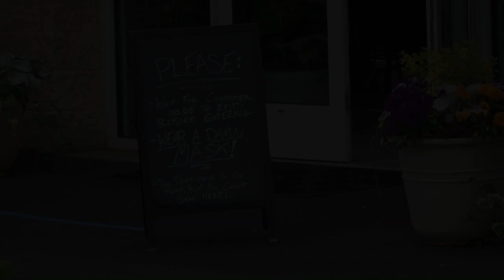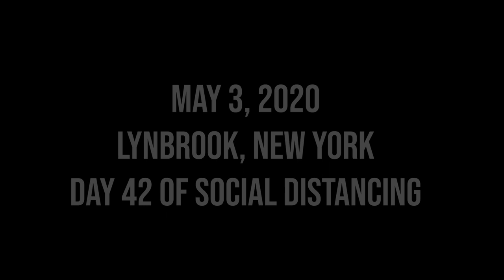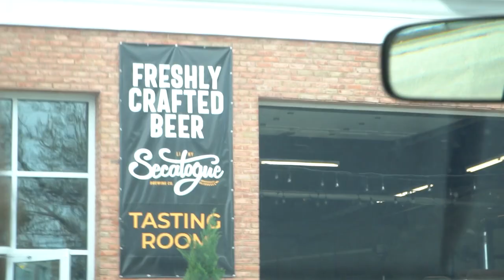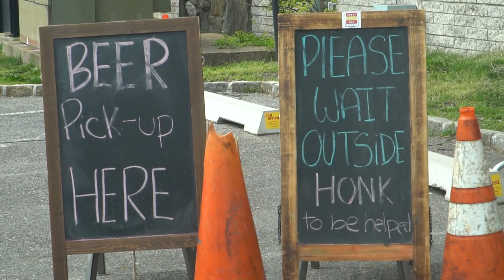Brewery Tour on Long Island during Lockdown | Ep. 58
During our time in lockdown on Long Island we have been finding new ways to keep us entertained like dance crazes and brewery tours. We pick up beers from Secatogue Brewery, Destination Unknown Brew Co, Great South Bay Brewery, Ghost Brewery Co, and Barrier Brewery. Once we bring the craft beers back to the house we have a family blind beer tasting!

Traveling Atlas was created to capture our moments of taking risk, building connections, and seeing the world. We will be staying in each country we visit for about a month in order to experience cultures to our maximum capacity and to inspire others that they can do the same.